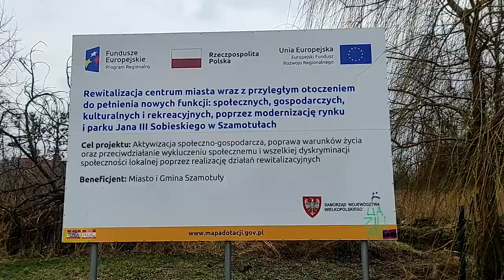Park Sobieskiego w Szamotułach [szamotulok.pl]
Tereny parku po pracach remontowych widziane okiem kamery!
Zdjęcia pochodzą z dnia 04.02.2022